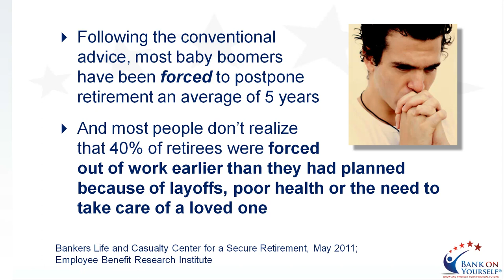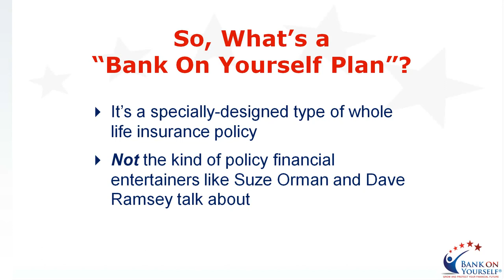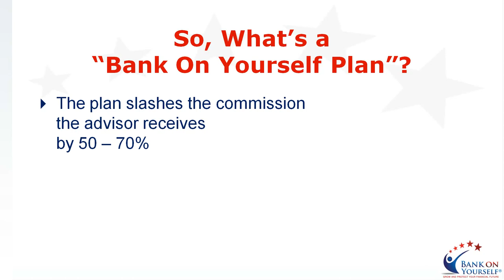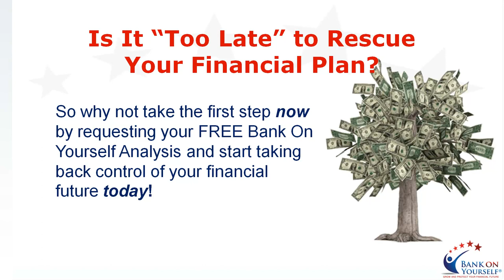Ultimate Retirement Planning & Wealth-Building Strategy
Have you been using conventional retirement plans like 401(k) and IRA accounts? You know you need to save for retirement, but do you feel like these investment strategies have left you disappointed?

You're not the only one. Many baby boomers have been forced to postpone retirement for an average of five years because they follow traditional retirement planning. I'm often asked how using the Bank On Yourself method to save for retirement compares to traditional plans, so I put together this short video that reveals seven reasons Bank On Yourself makes an excellent retirement plan alternative.

HOW TO ADD GUARANTEES AND PREDICTABILITY TO YOUR FINANCIAL PLAN...

Would you like to find out how big your nest egg could grow — guaranteed — if you added Bank On Yourself to your financial plan? No two plans are alike — yours would be custom-tailored to your unique situation, goals, and dreams. To find out what your bottom-line numbers would be, request a FREE, no-obligation Analysis today

If you're wondering where you'll find the money to fund your plan, keep in mind the Bank On Yourself Authorized Advisors are masters at helping people restructure their finances to free up money to fund a plan. Here are the eight most common places they look: